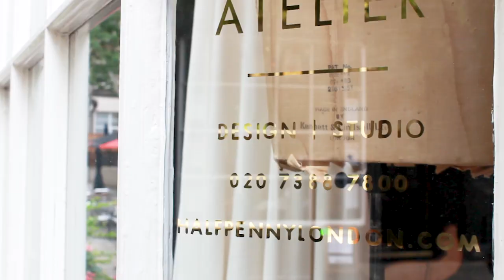The making of Millie Mackintosh's BAFTA dress 2019 by Halfpenny London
Behind the scenes of the creation of beautiful Millie Mackintosh's BAFTA gown for 2019.